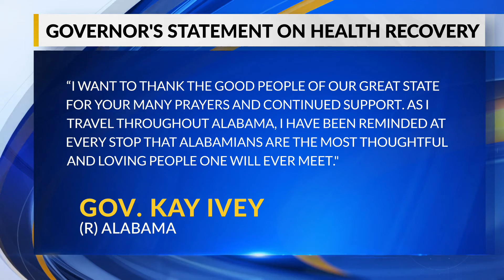Gov. Ivey 'cured' of cancer, doctor says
Alabama Governor Kay Ivey announced Wednesday that her doctor has announced her cancer diagnosis is cured.